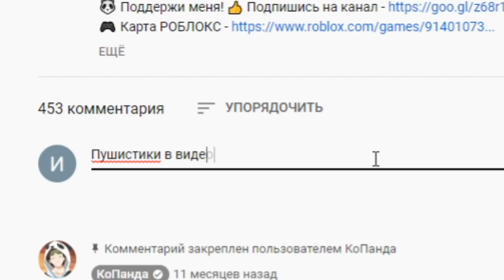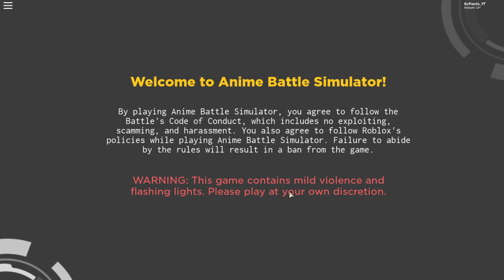НАРУТО + ДРАГОНБОЛЛ + МОЯ ГЕРОЙСКАЯ АКАДЕМИЯ = Roblox Anime Battle Simulator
Новый аниме батл симулятор в роблокс 2020.

Roblox Anime Battle Simulator PC gameplay 2020!